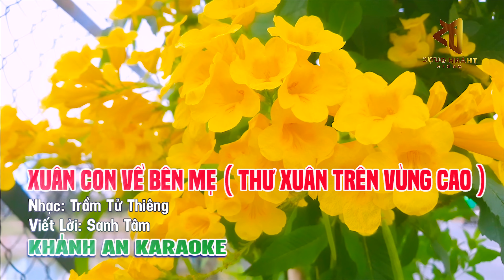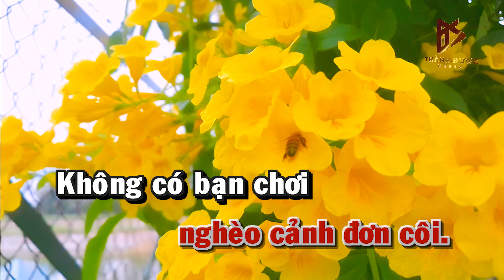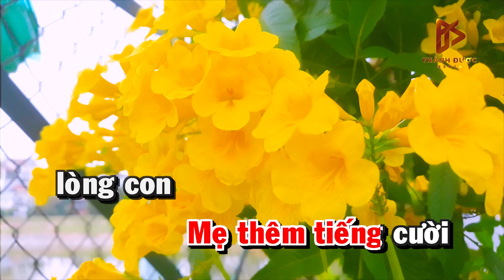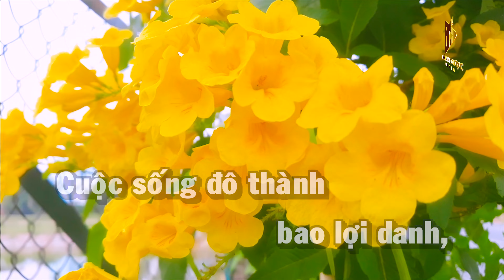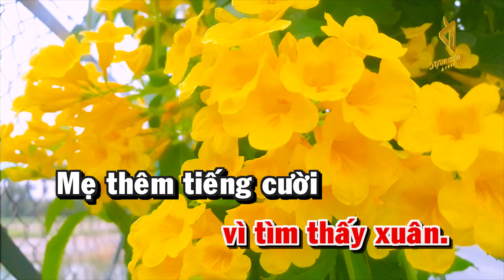Karaoke XUÂN CON VỀ BÊN MẸ - Cuộc Sống Tha Thương Cô Đơn Muốn Về Bên Mẹ - Nhạc Chế TONE NỮ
➤ Bài gốc: Thư Xuân Bên Vùng Cao
➤ Sáng Tác: Trầm Tử Thiêng
➤ Viết Lời Mới: Sanh Tâm
► Khánh An Karaoke - Chuyên tổng hợp những bản Karaoke nhạc chế hay nhất, cảm động nhất, mới nhất về cuộc đời và ăn nhậu. Khánh An Karaoke luôn cập nhật những bản Karaoke mới và hay nhất để phục vụ quý vị. Karaoke Nhạc chế sẽ giúp quý vị xua tan những căng thẳng mệt mỏi sau những ngày làm việc mệt nhọc.
✉ Mọi ý kiến đóng góp và lời chế bài hát vui lòng gửi về Khánh An Karaoke, quý vị để lại bình luận bên dưới video nhé. Xin chân thành cảm ơn.
Thời gian phát hành video: 10h mỗi ngày